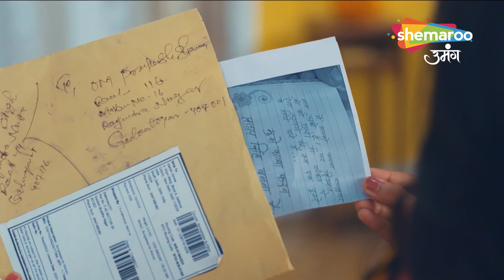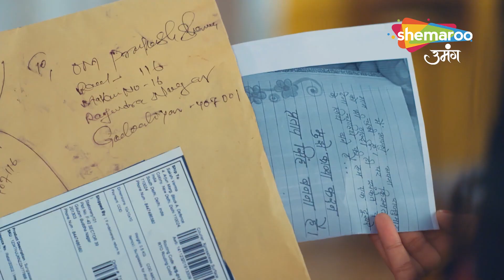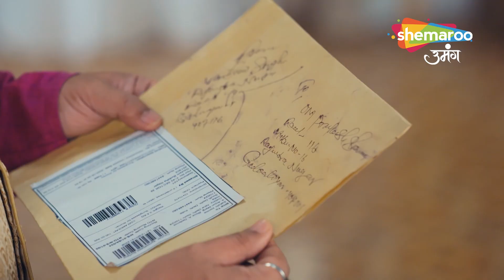Kyunki Tum Hi Ho | Best Scene | "काव्य को किया Blackmail" | Episode 17 | Hindi Tv Serial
Channel Name : Shemaroo Umang
Show Name : Kyunki Tum Hi Ho
Episode : 17 Best Scene

o Watch Shemaroo Umang on the networks:
 DD Free Dish :15
 Tata Play : 184
 Airtel Digital TV: 133
 d2h: 172
 Dish TV: 142
 GTPL: 18
 DEN: 117
 Hathway: 19
 NXT Digital: 181
 SITI CABLE: 118
 FASTWAY: 25
 Digiana: 133